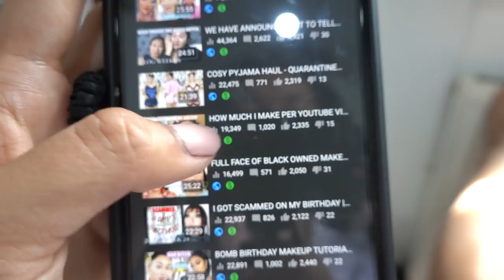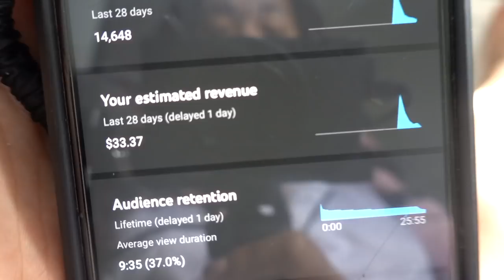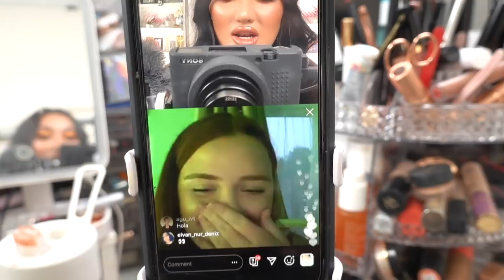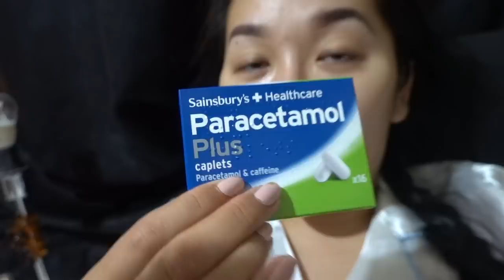THINGS TOOK A TURN FOR THE WORSE.. | VLOG WEEK 28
Hi guys! This week things took a turn for the worst and I got terribly sick with a cystitis UTI which I had to go on antibiotics!

39a Dare To Create Artistry Palette - Morphe

234 Luxe Smoky Shader - Zoeva

224 Luxe Defined Crease Brush - Zoeva

224 Tapered Blending Brush - MAC Cosmetics

219 Pencil Brush - MAC Cosmetics